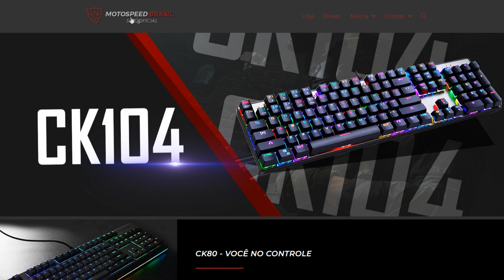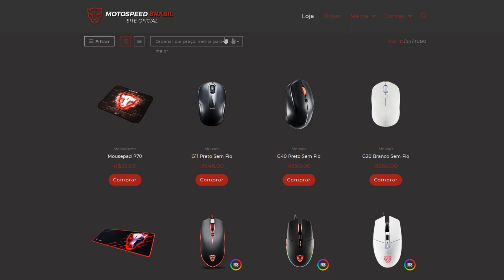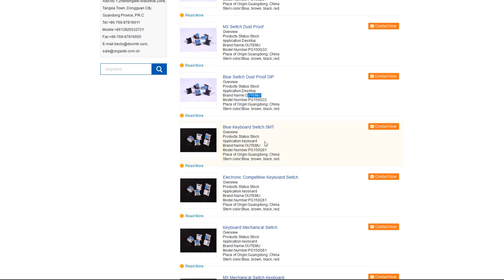Motospeed CK104 com 3 anos de uso! Versus versão nova ABNT2!